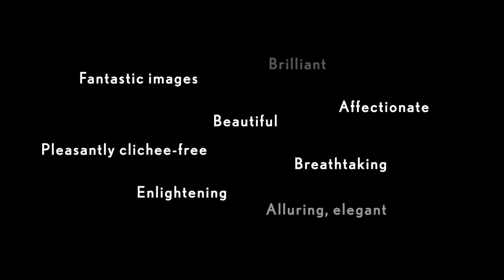Breath of the Gods - Trailer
Breath of the Gods - A Journey to the Origins of Modern Yoga - Trailer
Featuring B. K. S. Iyengar, Pattabhi Jois and T. Krishnamacharya.
A feature-length documentary by Jan Schmidt-Garre including rare historical footage as well as lavish reenactments. 35 mm, 100 minutes.